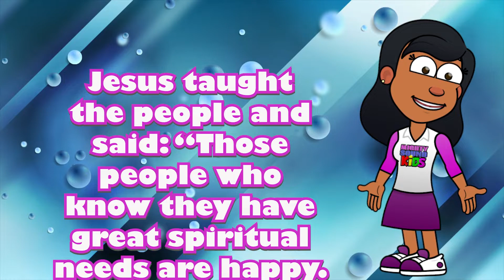Matthew 5:2-‬3 -- Scripture Memory Verse – Mighty Sound Kids‬‬‬‬‬‬‬‬‬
Jesus taught the people and said: “Those people who know they have great spiritual needs are happy. The kingdom of heaven belongs to them.”
Matthew 5:2‭-‬3